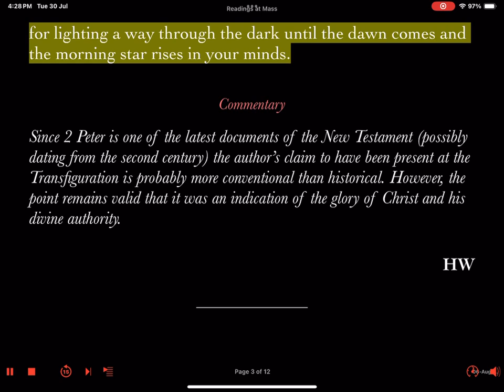Tuesday 6 August 2024 Feast of the Transfiguration of the Lord First Reading [Alt] Lector's Prep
First Reading Alternative: 2 Peter 1:16-19